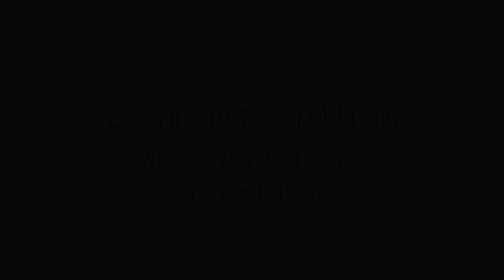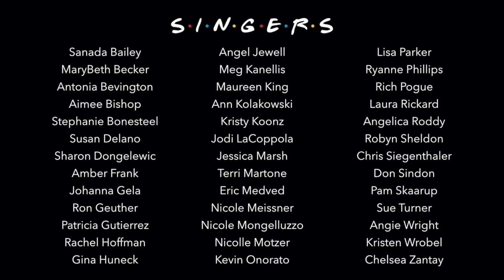Tamarac Teachers Virtual Choir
Teachers, Administrators, and TAs (from Tamarac Elementary and Secondary Schools) want their students to know that even though we can't be together physically, we are still there for them!  Thank you to the 46 staff members who came together to share this important message.

In Loving Memory of Emily, whose passion for music brought her joy.

Credits: "I'll Be There For You" (Theme from Friends), words by David Crane, Marta Kauffman, Allee Willis, Phil Solem, and Danny Wilde.  Music By Michael Skloff.  Arranged by Pete Schmutte.